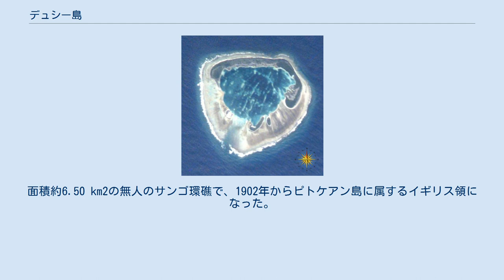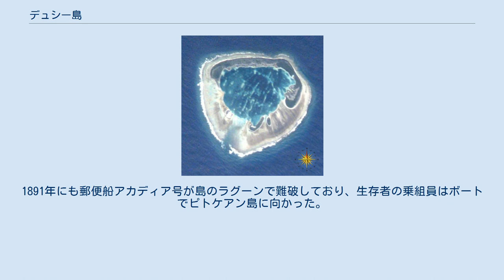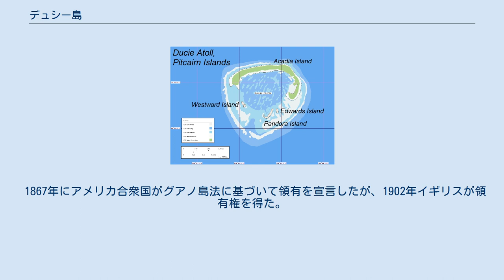デュシー島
デュシー島の地図 デュシー島（デュシーとう、Ducie Island ）は、イギリスの海外領土であるピトケアン諸島に属する島である。
面積約6.50 km2の無人のサンゴ環礁で、1902年からピトケアン島に属するイギリス領になった。
ピトケアン諸島の中では一番東の方にあり、ヘンダーソン島からでも350 kmも離れた所にある。
 1606年、ポルトガル出身の航海士ペドロ・フェルナンデス・デ・キロスにより発見され、エンカルナシオン島と名付けられた。
その後1791年にパンドラ号のエドワード・エドワーズ艦長がバウンティ号の反乱者達を捜索している時に再発見され、イギリス海軍の貴族であるフランシス・レイノルズ＝モートン、第三代デュシー男爵に敬意を示し、デュシー男爵の名に因んで、デュシー島と名付けられた。
 1820年、マッコウクジラの攻撃に遭い沈没したアメリカの捕鯨船エセックス号の乗組員の生存者3人を探すため、依頼を受けたイギリスの商船サリー号のトーマス・レイン船長は捜索に出向いた。
デュシー島に漂着していると思われた為、デュシー島に向かい、レイン船長は島にも上陸したが、エセックス号の乗組員3人はヘンダーソン島にいた。
1891年にも郵便船アカディア号が島のラグーンで難破しており、生存者の乗組員はボートでピトケアン島に向かった。
 1937年8月4日にはレアンダー号のJ・W・リバース=カルナック船長がデュシー島に上陸し、島にイギリス国旗を挙げ、島のイギリスの主権を再確認した。
 1867年にアメリカ合衆国がグアノ島法に基づいて領有を宣言したが、1902年イギリスが領有権を得た。